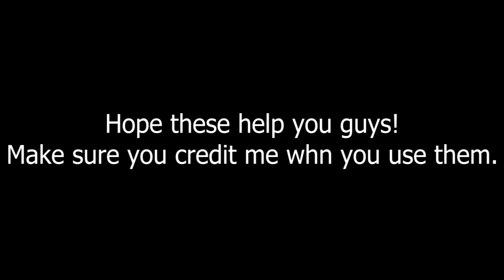AATC Manip/Masking Giveaway #8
Since I'm losing my Uni access to After Effects soon, I'm gonna have to pay if I want to keep making maskings. It might be a while before the next giveaway because I need to save up enough money to afford the subscription. Hopefully you won't have to wait too long, it could be up to a few months or even a year.

Simon mask at 0:59, Brittany mask at 1:01, Simon + Jeanette masking at 1:15 belong to Areli Rios
Eleanor masking (on the left) at 1:13, Jeanette masking at 1:17 belong to ChipmunksGoToMTV